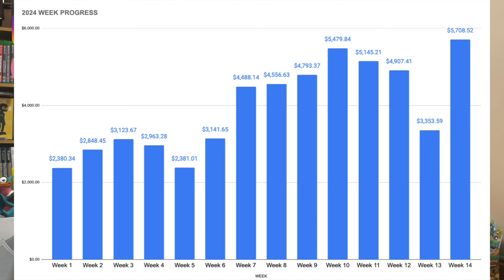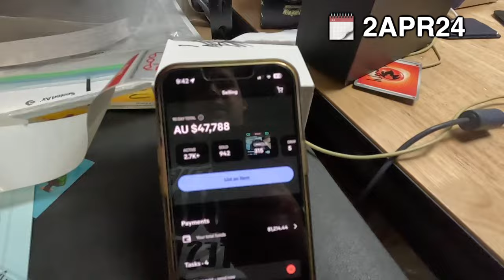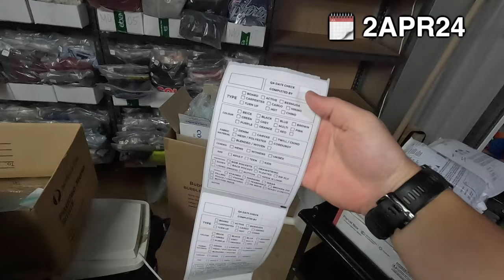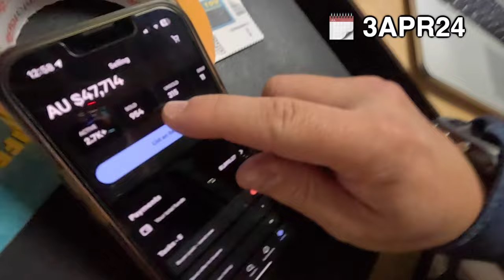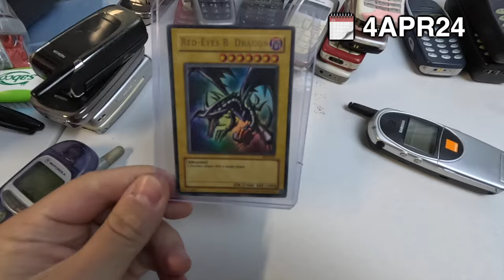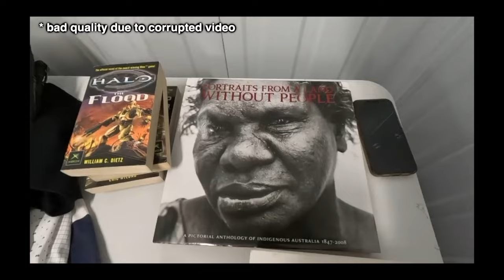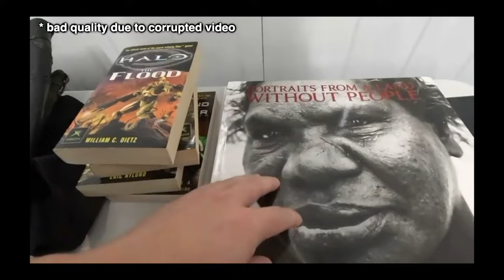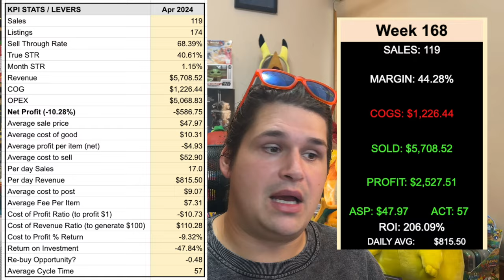My Reselling Business Is Different To Yours! (Full Week Vlog)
A one week vlog of what it looks like building my reselling business

timestamps:
0:00 - this week reselling overview
1:40 - starting the week (with a Problem)
6:53 - some big sales of the weekend
10:41 - wednesday
12:03 - this NEEDS to stop!
16:39 - sorting clothes for washing
17:01 - Thursday
21:53 - Photo Time!
23:37 - Friday we SOURCE! (Sourcing Fodder)
30:13 - week summary & lessons (time and intentions)
35:17 - thanks for the question PDD
36:00 - financials - best week yet

Building my reselling business takes time and I am trying to slingshot the business by the things I do today, to enable the scalability and growth opportunities to come - reselling is easy to do, but to sustain is a another challenge

I’m building a business to suit my lifestyle.

I’m not building yours, you’re not building mine. Together we can learn, challenge and share. But remember - you run your own race.

CLOTHING ITEMS:

These are the boxes I’m using and I just cut them in half.
these are the bags

Get $20 off your order with CHRISFR20 with a printer or labels over $249.
I use this printer now EVERYDAY.